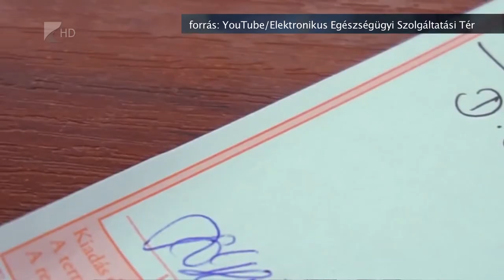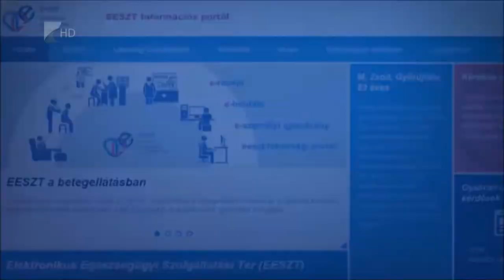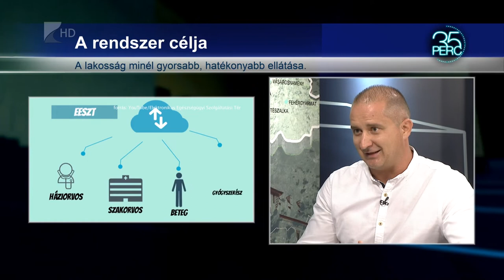35 perc/Online is elérhető a leletek - Kölcsey Tv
Idén ősszel lesz két éve, hogy a háziorvosi szolgálatok, a járó- és fekvőbeteg-ellátó intézmények, és az összes gyógyszertár csatlakozott az elektronikus egészségügyi felülethez, sok beteg azonban még most sem ismeri ennek előnyeit. A háziorvosok azon vannak, hogy minél többen felfedezzék és használják az online platformot, amely mindkét fél oldalát megkönnyíti.